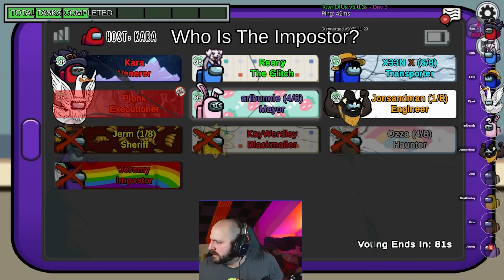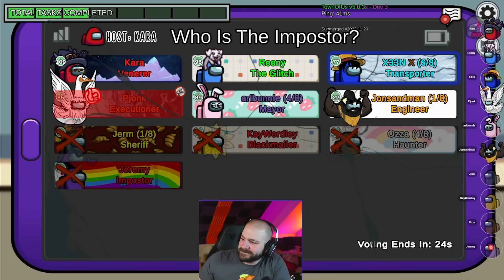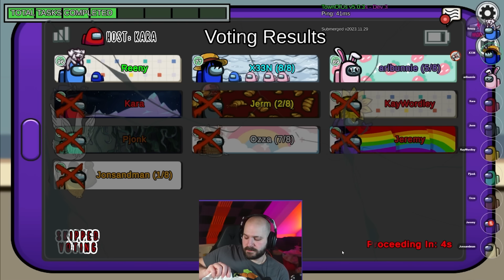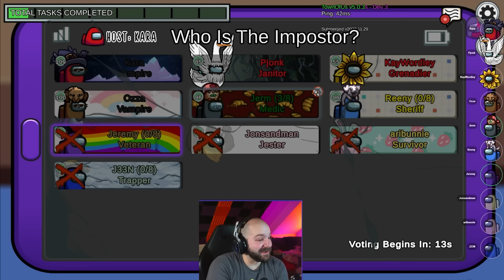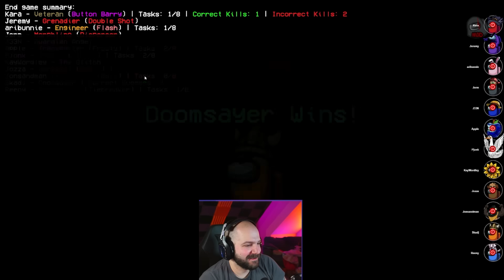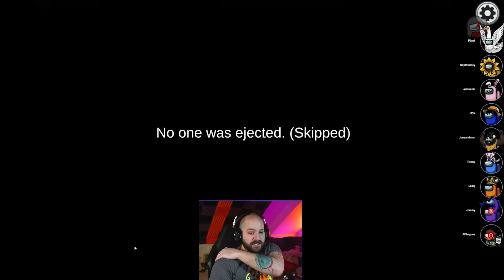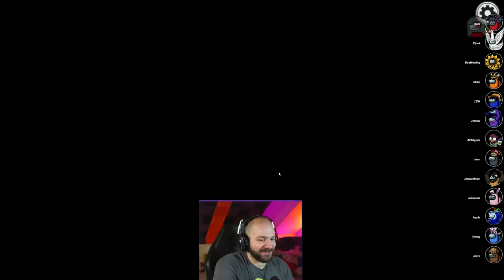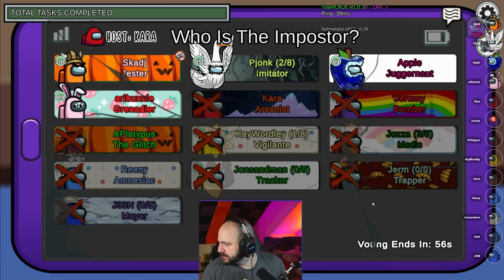AM I TARGETING X33N?! | Among Us: Town of Us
Who's in this